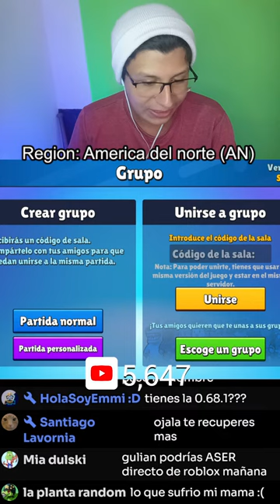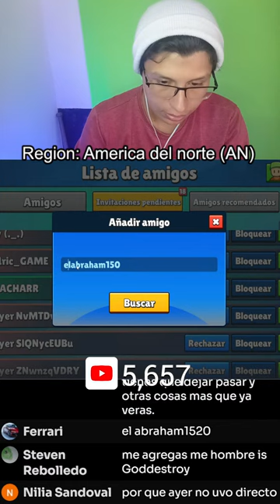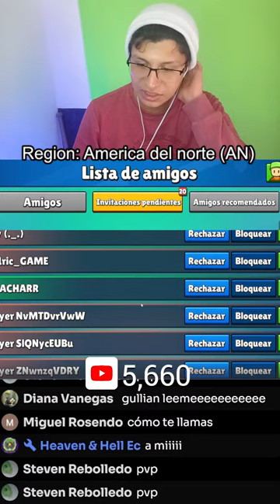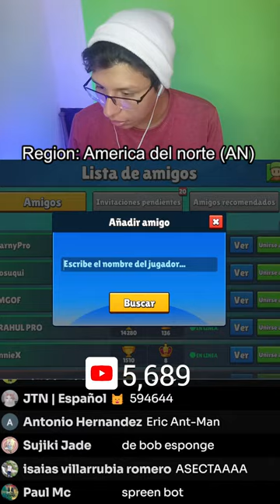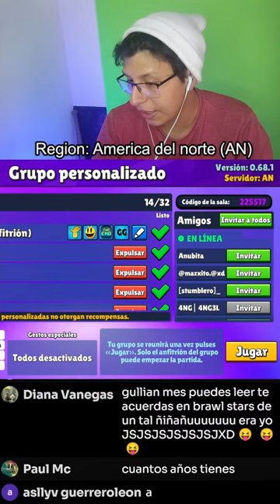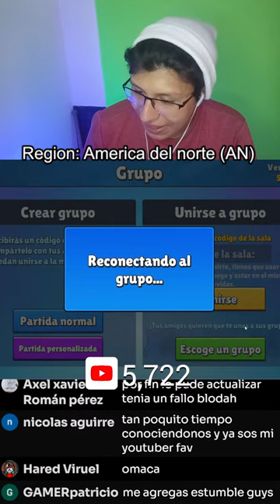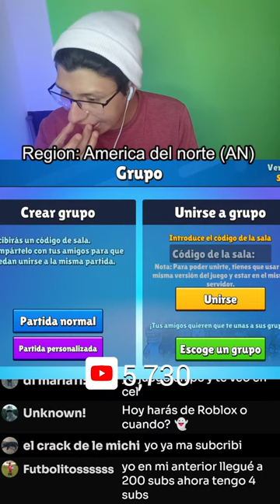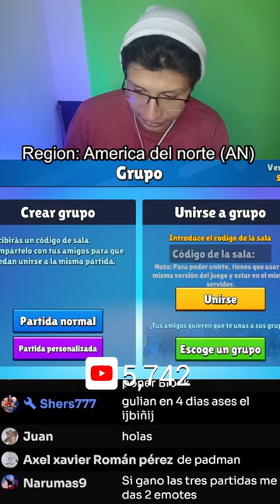🔴STUMBLE GUYS EN VIVO | JUGANDO CON SUSCRIPTORES | BLOCK DASH INFINTO 🔴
among us en vivo
farligth 84 en vivo en español
stumble guys en vivo
Minecraft en vivo en español
roblox en vivo en español
roblox en vivo
fall guys en vivo
fortnite en vivo
fnaf en vivo
five nights at freddy en vivo
geometry dash en vivo
super mario 64 en vivo
roblox en vivo